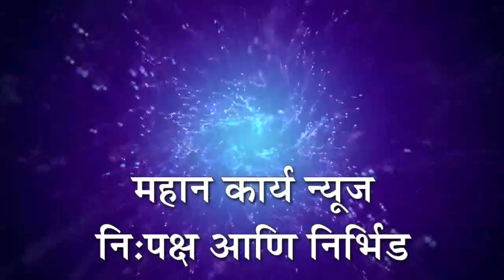चंदगड तालुक्यातील माणगाव प्राथमिक आरोग्य केंद्र असून अडचण नसून खोळंबा..!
चंदगड तालुक्यातील माणगाव प्राथमिक आरोग्य केंद्र असून अडचण नसून खोळंबा : मोफत सुविधा असतानाही पैसे घेत असल्याची रुग्णांची तक्रार